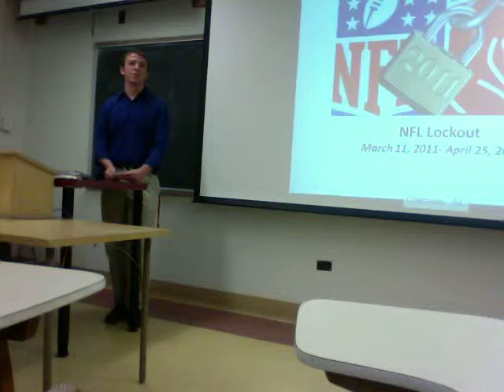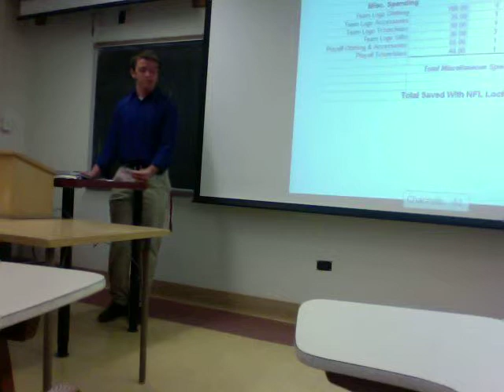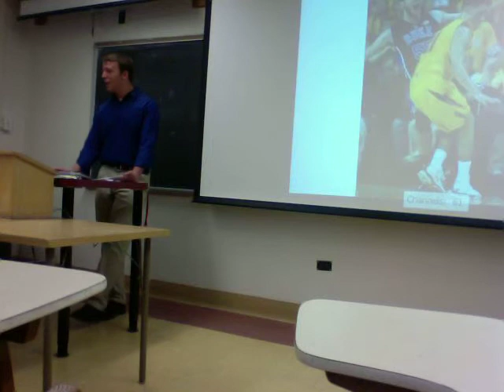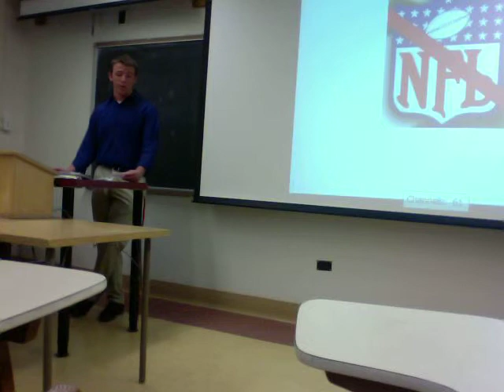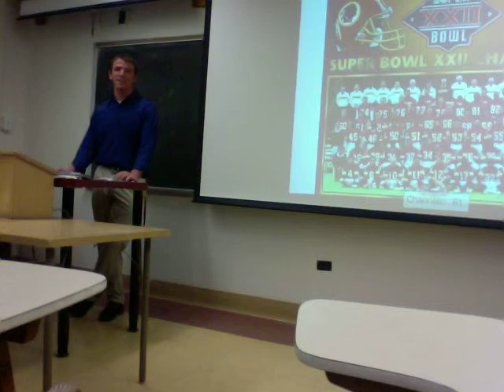Mark Persuasive: Life without the NFL